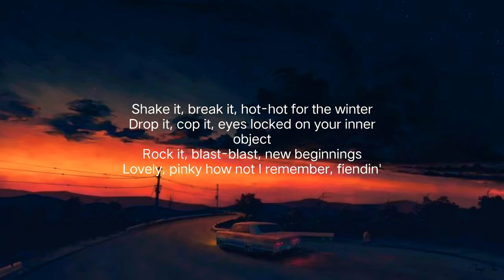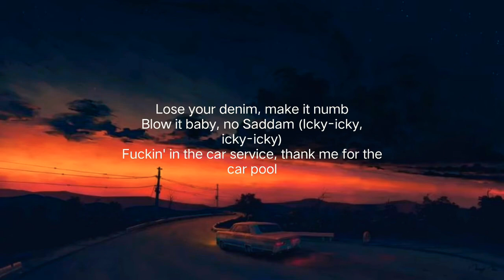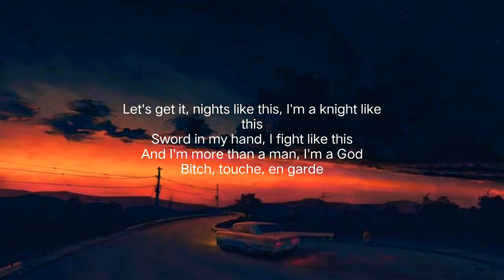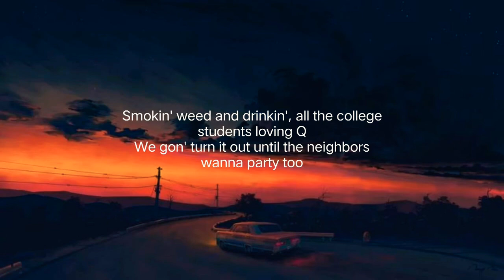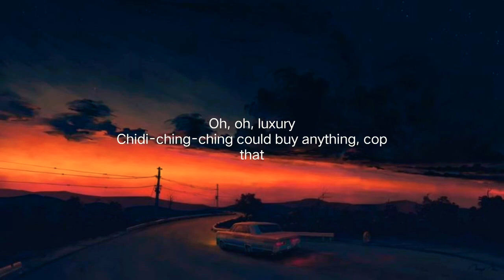Collard Greens - ScHoolboy Q ft.Kendrick Lamar (with lyrics)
Collard Greens - ScHoolboy Q ft.Kendrick Lamar

Lyrics:

Oh, oh
Yo, yo

Oh, oh, luxury
Chidi-ching-ching could buy anything, cop that
Oh, oh, collard greens
Three degrees low, make it hot for me, drop that
Oh, oh, down with that shit
Drink this, smoke this, get down with the shit, aye
Oh, oh, down with the shit
Cop this, pop this, down with the shit

Smoke this, drink this, straight to my liver
Watch this, no tick, yeah, I'm the nigga
Gang rap, X-mas, smoke, shots I deliver
Shake it, break it, hot-hot for the winter
Drop it, cop it, eyes locked on your inner object
Rock it, blast-blast, new beginnings
Lovely, pinky how not I remember, fiendin'
Give me, give me, give me some
Freak the freckles off your face
Frenchy, freakin', swappin' tongue
Click my link and spread your buns
Lose your denim, make it numb
Blow it baby, no Saddam (Icky-icky, icky-icky)
Fuckin' in the car service, thank me for the car pool
Chromosome, part full, prolly off a Norco
And gas, not the Arco, popping since the intro
You shoppin' from the window, play my favorite tempo

Oh, oh, luxury
Oh, oh, down with that shit, drink this
Smoke this, get down with the shit, aye

Hold up, biatch, this your favorite song
Translation, Ven aqui, mami, ese culo
Tu quieres cojer mis huevos, y papi me desespero
Chuparse puto pendejo, el pinche cabron
Let's get it, nights like this, I'm a knight like this
Sword in my hand, I fight like this
And I'm more than a man, I'm a God
Bitch, touche, en garde
Toupée drop and her two tits pop out of that tank top and bra
And when I say "Doo-doo, doo-doo, " bitch, that be K. Dot
She want some more of this, I give her more of this, I owe her this
In fact, I know she miss the way I floored this, I'm forgis
I know my Houston partners, drop a four on this
And focus, and slow it down, alright, let me blow this bitch

I'm famous, I blame this on you, cash in the mirror
Hang in my penthouse roof, skyline the clearest
Watch it, your optics, popping out, you look the weirdest
Pop my top on the 105, head with no power steering, ah!

Bummy nigga famous, straight from the bottom
Broke niggas hate it, still never robbed him
Guns in the basement, out they have a problem
Kush be my fragrance, we love marijuana
Function on fire, burn the roof off this motherfucker
Psych ward is ballin', go craze like no other
Weed steady blowin', pass the blunt to my momma
Runs in the family, puff-puff keep a nigga fiendin'
Faded, faded-faded right
Shot glass super size, she gon' get some dick tonight
Meet me at the W, and no it's not the Westside
Stick it up ya Southside (Icky-icky, icky-icky)
Baller futuristic, groovy gangsta with an attitude
What these niggas make a year, I spend that on my daughter shoes
Smokin' weed and drinkin', all the college students loving Q
We gon' turn it out until the neighbors wanna party too

Oh, oh, luxury
Cop this, pop this, down with the shit, oh

Stay tune.